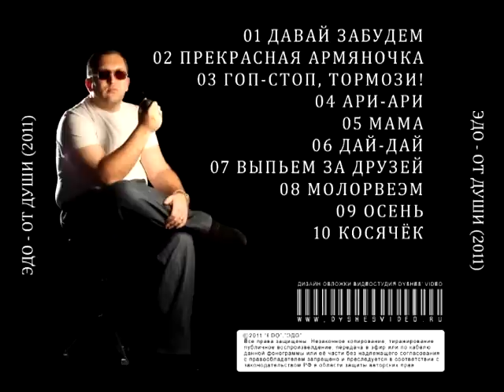Edo Barnaulskiy MAYRIK